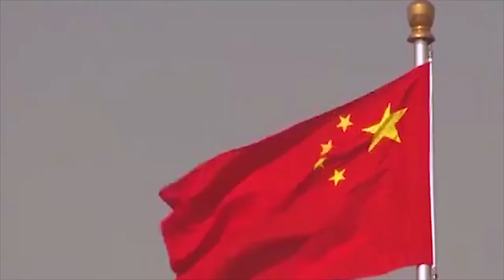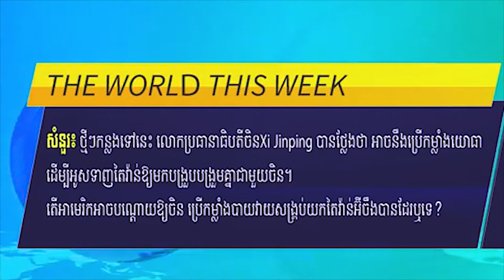The World This Week ការ​ពង្រឹក​ឥទ្ធិពល​របស់​ចិនក្រោមការដឹកនាំរបស់លោកប្រធានាធិបតីសុីជិនពីង